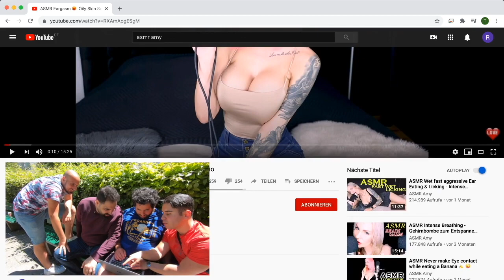FREUNDE REAGIEREN ZUM ERSTEN MAL AUF ASMR!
euda meine Freunde haben noch nie etwas von ASMR gehört
hier ihre erste Reaktion auf dieses Phänomen
nutzt ihr ASMR? was denkt ihr darüber?

🛍️ für alle ASMR Liebhaber*: